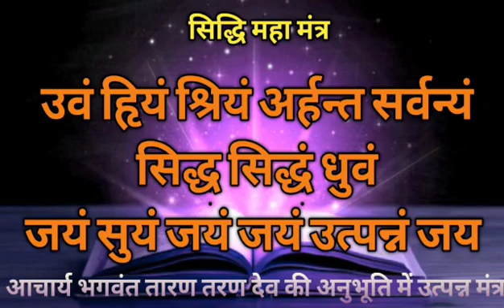मायाचारी से विमुख होने पर आर्जव धर्म उपलब्ध होता है। ।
17 शक्तियां तारण-तरण स्वामी जी द्वारा कही हुई उपादान शक्ति अवश्य सुने